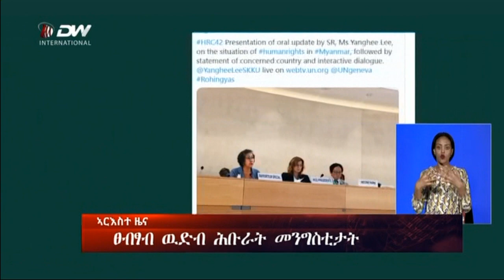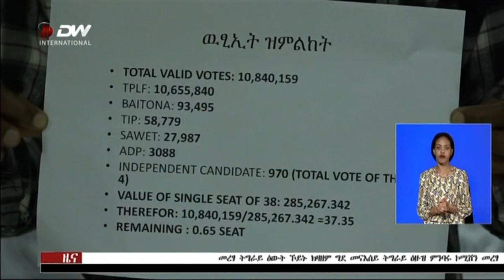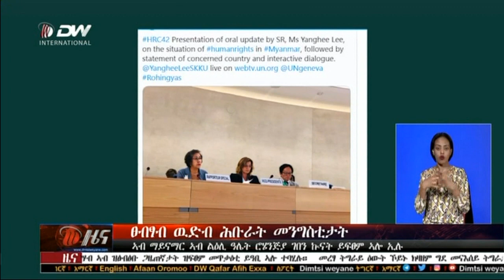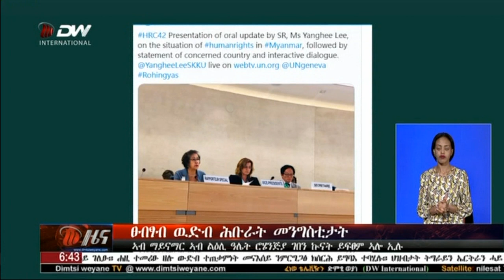DW International ትግርኛ ዜና ሰዓት 06:30፣ መስከረም 05/2013 ዓ/ም